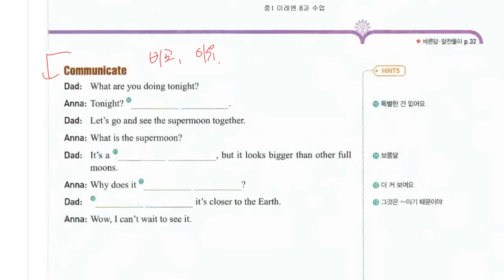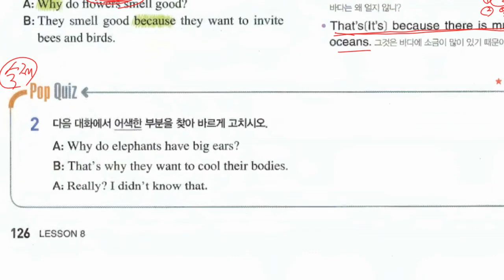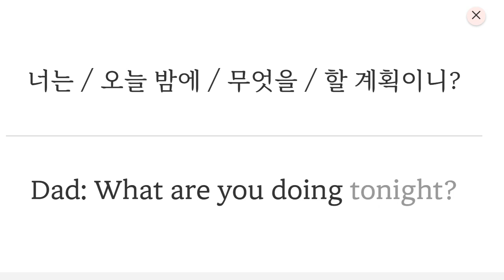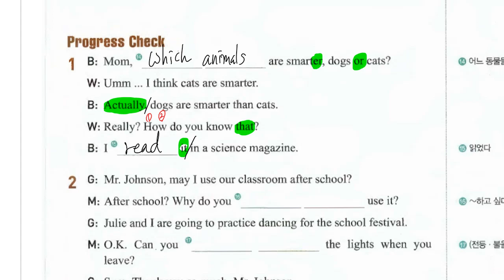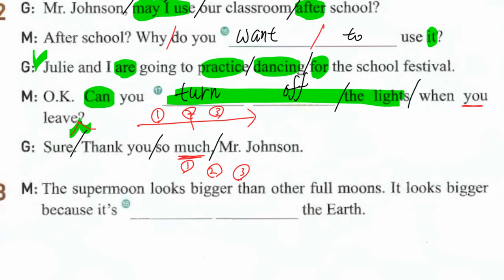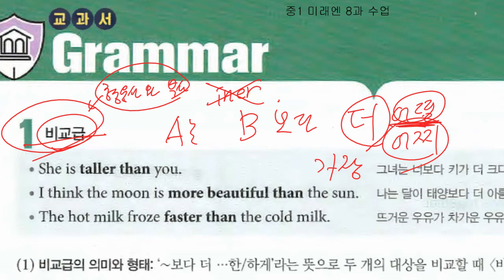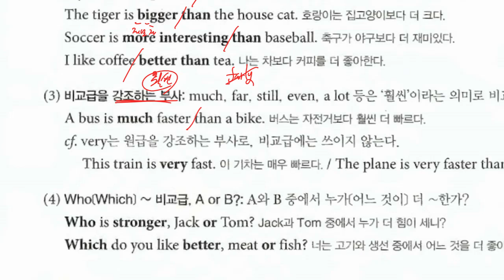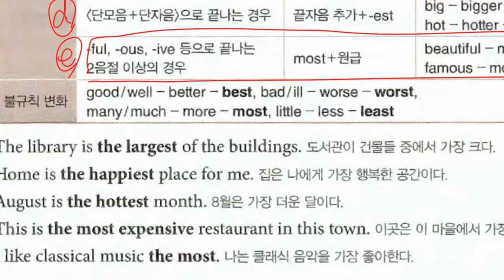Up영어 2023 11 28 중1 구미중 도송중 미래엔 8과 내신대비